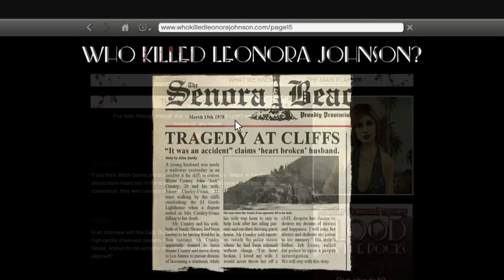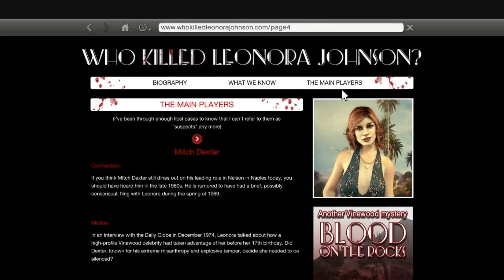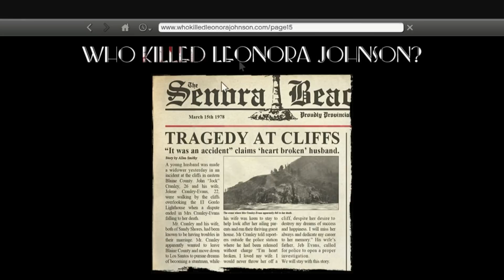GTA 5 - Membahas Arwah Perempuan Yang Gentayangan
Kunjungin Blog Papilo Gaming
Like Fanspage Papilo Gaming Di Facebook

OK kali ini mungkin merupakan Easter Egg yang menurut gua paling seram...
Jadi kalo kalian bertanya tanya mengenai apa yang gua bahas yaitu merupakan sesosok perempuan yang arwahnya bergentayangan di sekitar jurang di gunung...

Hal ini pastinya sudah diketahui oleh banyak player dan mungkin bukan hal yang perlu dianggap misteri lagi karena ini termasuk kedalam sebuah Easter Egg dan yang gua katakan disini adalah bahwa ternyata Rokstar membuat hal ini bukan fiksi belaka namun berdasarkan kisah nyata!!!

Wo mungkin kalian tidak percaya mengenai hal itu dan akan langsung meninggalkan tempat itu ketika kalian sudah membaca cerita aslinya...
Yaaa jadi itu terserah kalian percaya atau tidak karena gua mendapatkan informasi ini langsung dari GTA 5 Wikinya...